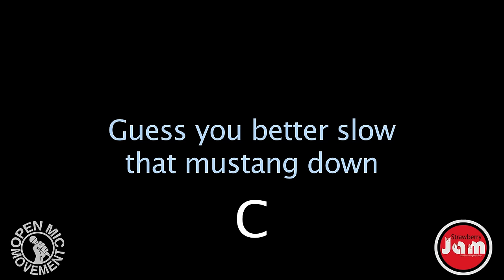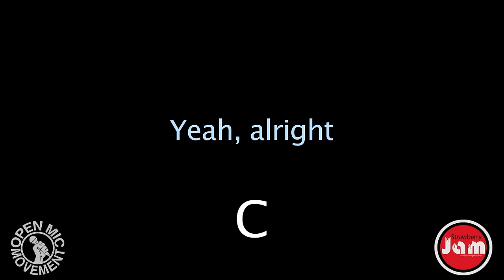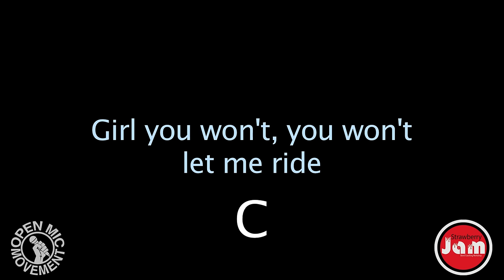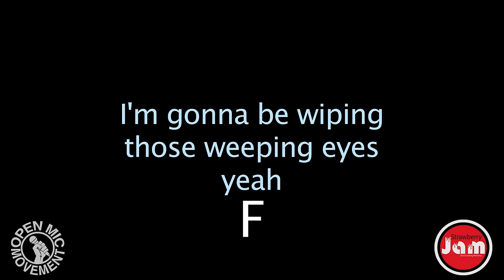Mustang Sally Lyric Video